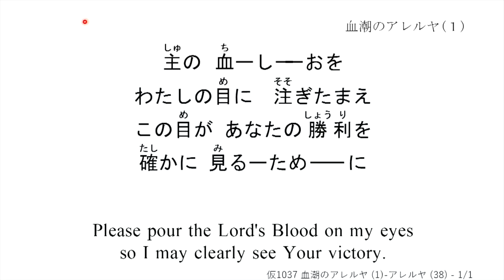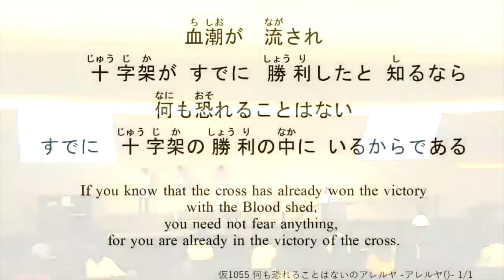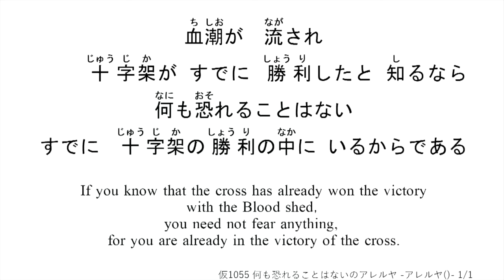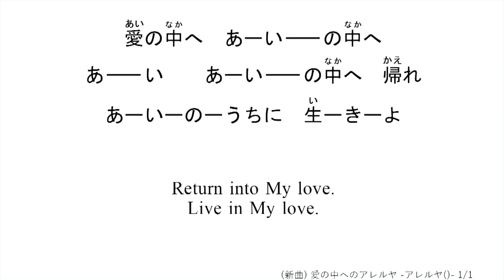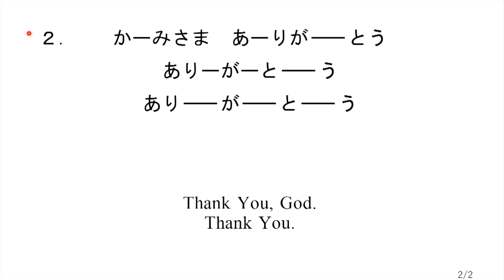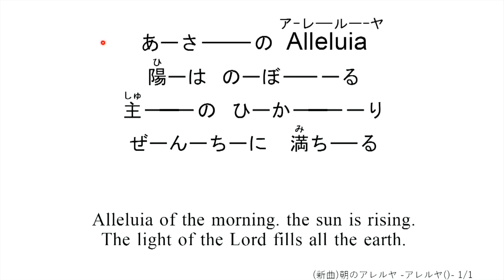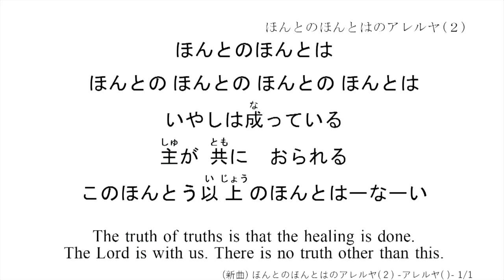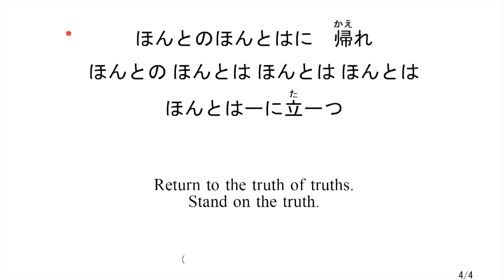2022/9/23夕拝 新曲さんびの夕べ「ほんとのほんとはのアレルヤ ーハト賛美集16よりー」赤島麻貴子 子羊の群れキリスト教会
【9月23日夕拝さんびリスト】 ※青字の数字をクリックすると、さんびの頭出しができます。

0:00:00　1　仮1037 血潮のアレルヤ（１）－アレルヤ(38)－
            仮1041 血潮のアレルヤ（３）－アレルヤ(40)－
           【立体】 血潮のアレルヤ（３）＆（１）

0:11:03　2　仮1055 何も恐れることはないのアレルヤ

0:13:15　3　新曲 女よ、なぜ泣いているのかのアレルヤ

0:17:38　4　新曲 愛の中へのアレルヤ

0:20:02　5　新曲 愛を信じなさいのアレルヤ

0:22:59　6　新曲 感謝して主にアレルヤ

0:25:31　7　新曲 うれしいのアレルヤ

0:27:30　8　新曲 朝のアレルヤ

0:35:43　9　新曲 ほんとのほんとはのアレルヤ（１）
            新曲 ほんとのほんとはのアレルヤ（２）
           【立体】 （１）（２）【立体】　　歌詞＆アレルヤ

0:39:47　10　新曲 ほんとのほんとはのアレルヤ（１）